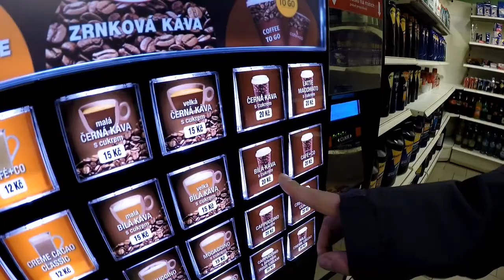JG Tech Říčky v Orlických horách